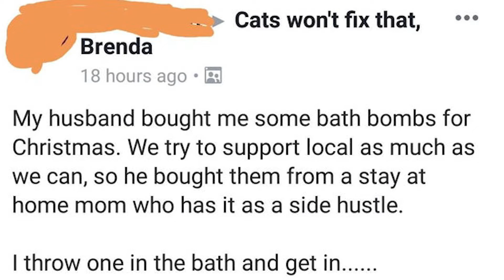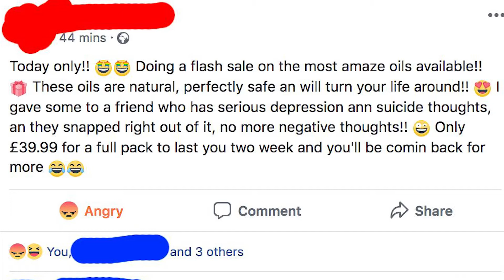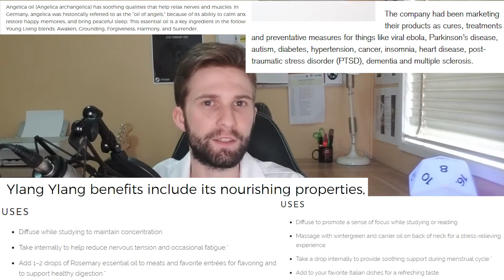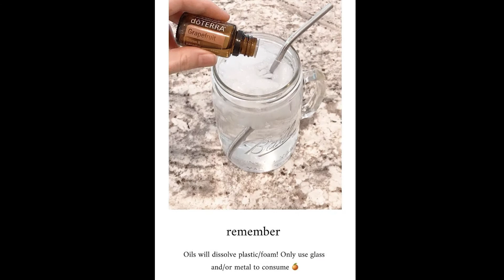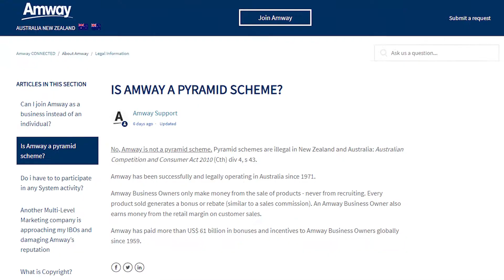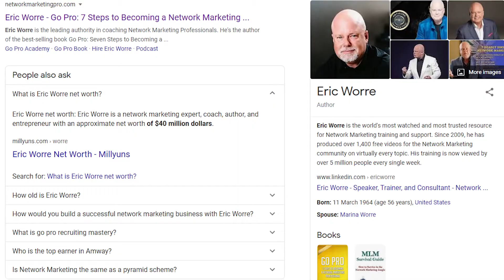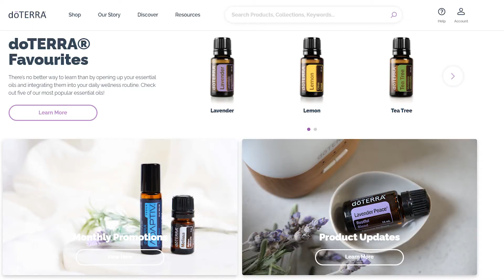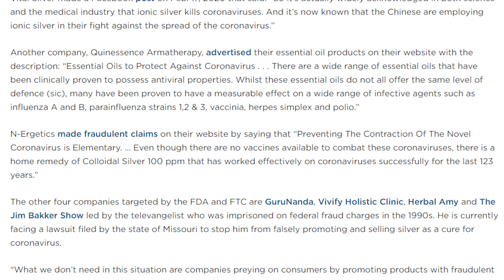Pseudoscience 101: Essential Oils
Let's get greasy. Come gather round the diffuser and smell the rose oil, it might just heal your scepticism. Or not.